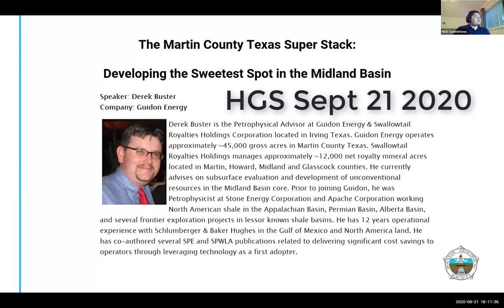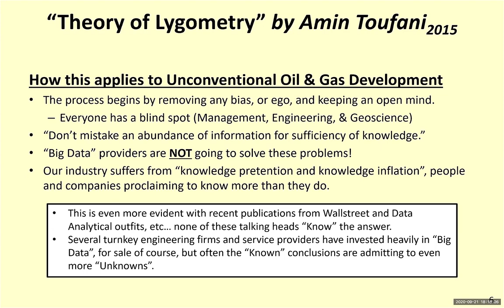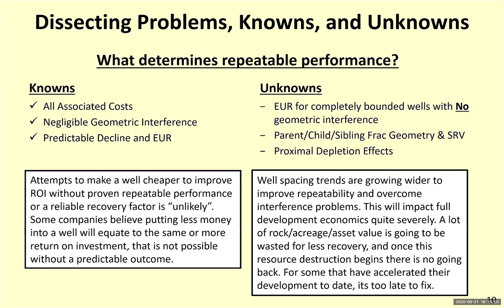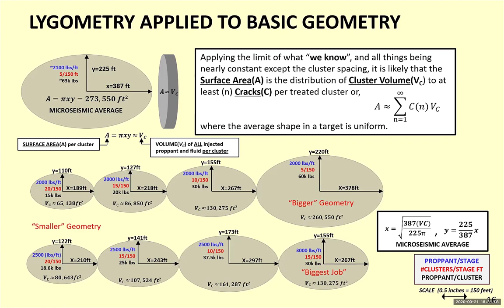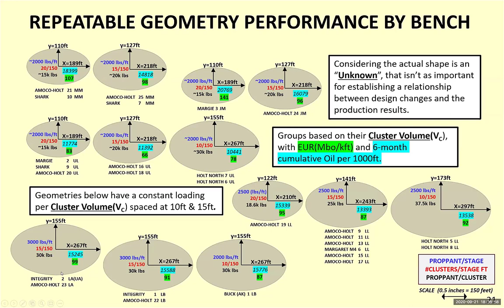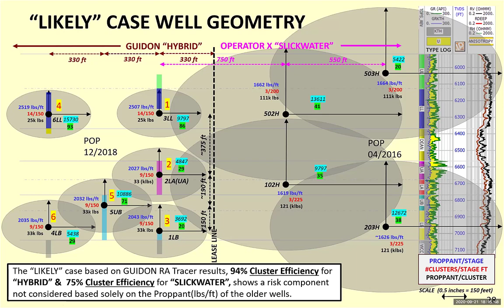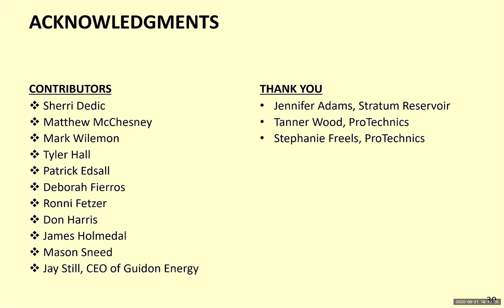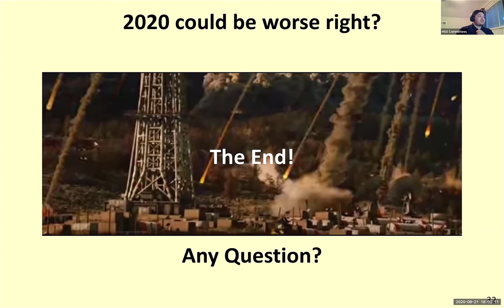Derek Buster-Martin County Super Stack Sweet Spot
Derek Buster of Guidon Energy presents his talk: The Martin County Texas Super Stack: Developing the Sweetest Spot in the Midland Basin.
The Midland Basin of west Texas is a crown jewel for oil & gas companies operating in the United States. The 2014 downturn has shown the Midland Basin can continue operating in a lower oil price environment when all other oil producing basins are forced to stack rigs. Even more economically recoverable oil remains in the Midland Basin than critics have previously predicted. This case study reveals the “Martin County Super Stack”, a sweet spot like no other.
Exploration methods used by geoscientists and petroleum engineers to predict sweet spots have traditionally relied on sparse physical evidence. Oil-in-place, net pay, clay volume, maturity, these are not the map properties that matter to predicting play economics. The most ideal combination of these geologic properties will still yield poor well results even with a perfectly engineered and executed plan. A primary reason performance in an unconventional oil play seems difficult to predict is that much of the physical evidence we traditionally use to map a basin remains overlooked, and often because most operators don’t look very far outside their own acreage position.  Operators are transitioning from proving landing targets that work economically in “standalone” wells, to co-developing stacked targets, with geometrically spaced well patterns to optimize recovering the most oil without compromising future locations.